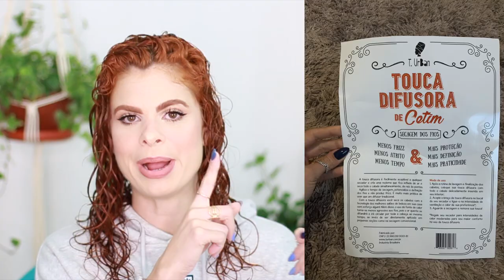TESTEI A TOUCA DIFUSORA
MAIS INFORMAÇÕES

cupom SARAHOLIVEIRA

♥ BATOM USADO NO VÍDEO: blush cremoso terracota, Almanati